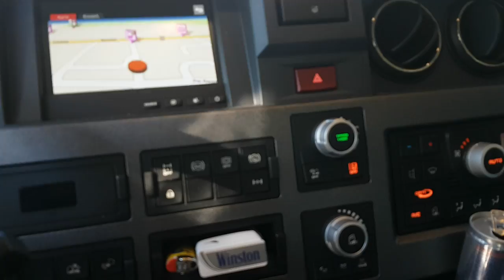Interior do Caminhão Renault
Contato comercial do canal : Renault Caminhões, top, scania, volvo, Rodotrem, Bitrem, estradas, brasileiras, qualificados, viagens, sonho de criança, caminhoneiro, carreteiro, qualificado, truck, Turbo, caminhão, carreta Diário de bordo de um caminhoneiro